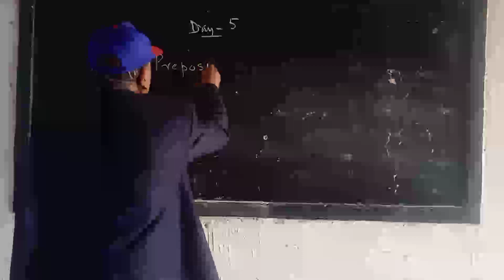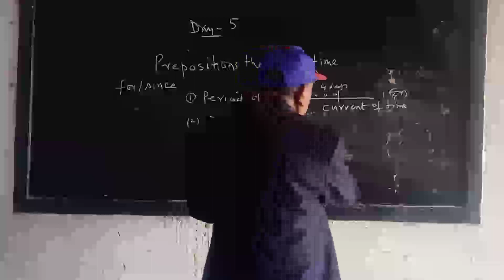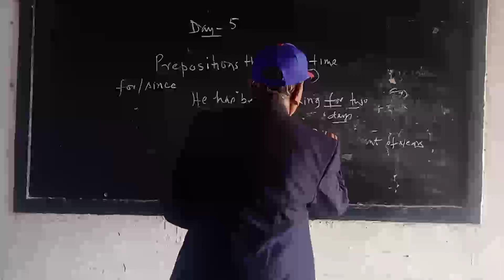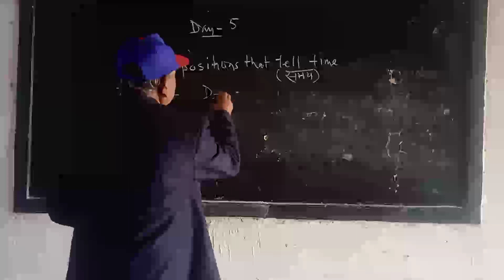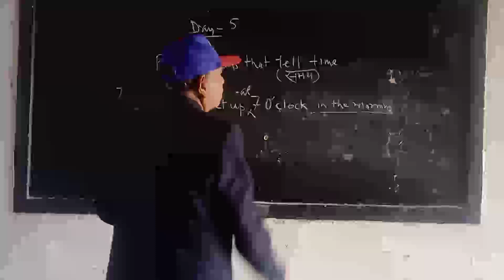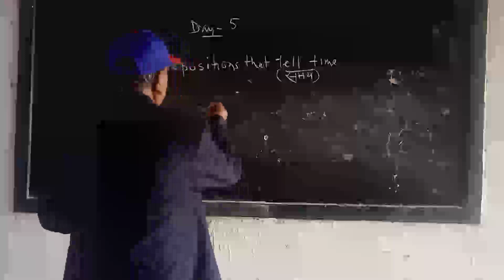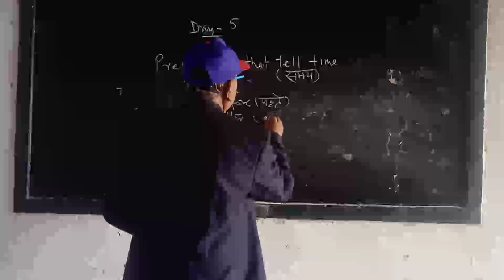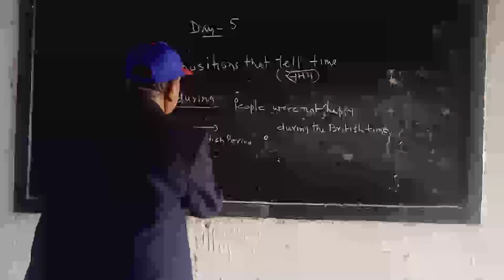learning fundamentals of English Grammar by Dr R S Maurya Sir. The Preposition telling time...